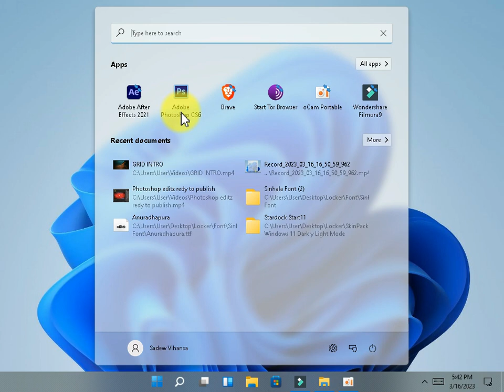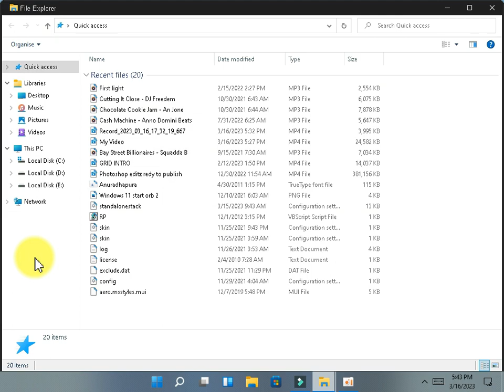Windows 11 Skin Pack For Low End PC || Windows 11 for Windows 10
🔰ADLK WORKSTATION
🔵CPU : Intel(R) Core(TM) i5 CPU 750  @ 2.67GHz   2.66 GHz
🔵GPU : NVIDIA G210 (512MB)
🔵RAM : 2GB(2GBX2)
🔵HDD : 500GB HDD
🔵Normal Mouse And KeyBoard

◼️ Ocam Screeen Recoder
◼️ Adobe Premire Pro CC

⭕ Video Chapters -

      🔰 Starting ⏱00:01
      🔰 Intro ⏱ 00:59
      🔰 Ending⏱01:51
🔰Special Credits